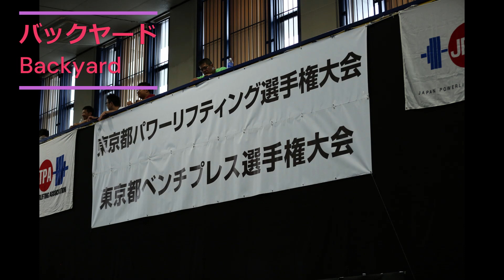バックヤード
パワーリフティングの試合を選手側から見た世界
バックヤードは緊張感に満ちた不思議な世界
選手同士　試技直前の緊張感が伝わってくる　この感覚が大好き
選手関係者目線から見えてくる風景